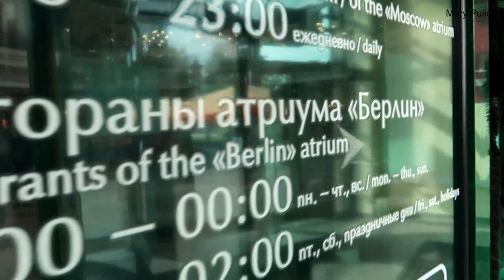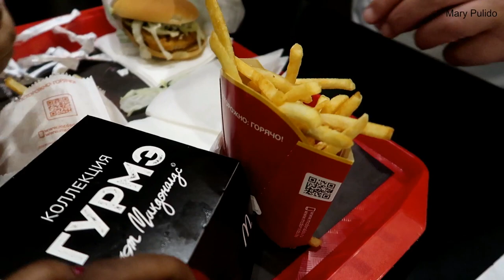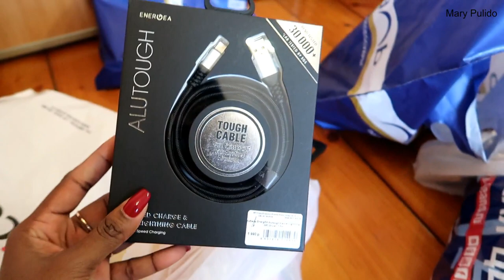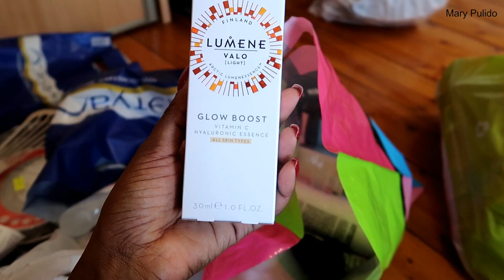QUE HARÉ CON LOS VLOGS? HACIENDO LAS ÚLTIMAS COMPRAS | 26 Sep 2017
LAS AMOOOOOOOOOOOOOOO!